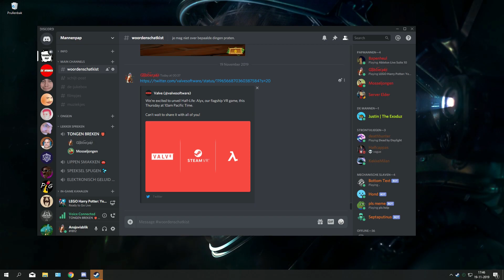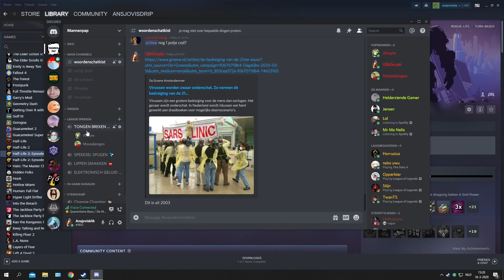Quarantiddies en mannenpapi's